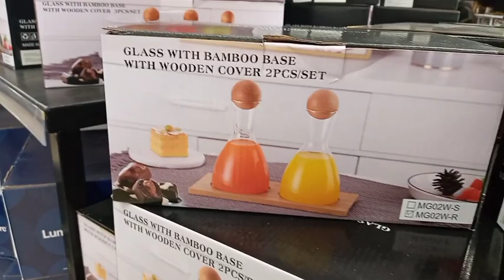جولة سريعة في مرجان وأثمان منخفضة بالي قبل مايسالي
جولة سريعة في مرجان وأثمان منخفضة